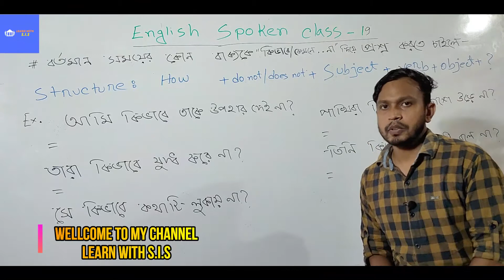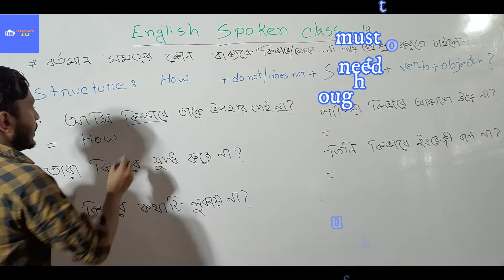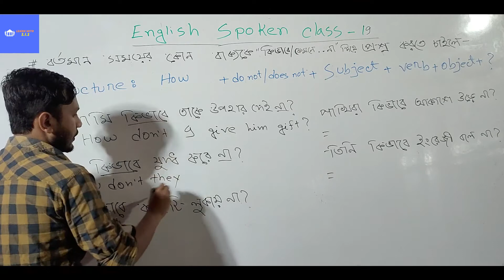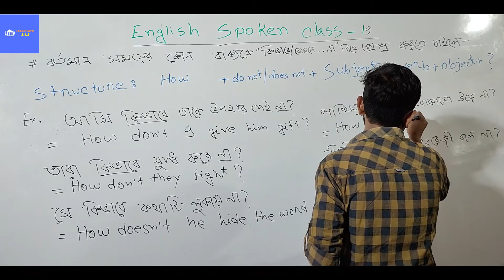English Spoken Class -19("কেমনে /কিভাবে.... না" দিয়ে হাজারো বাক্য তৈরির নিয়ম) by sis sir